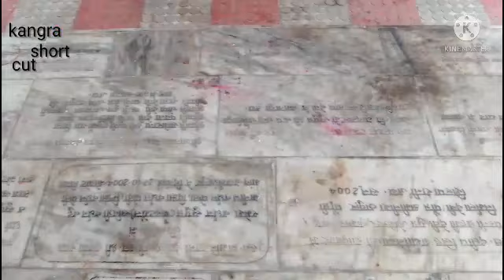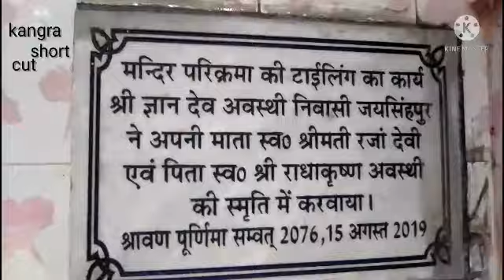Shita Ram Mandir🙏🙏+ Shani Dav vlogge !! Jaisinghpur...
Hello...dosto...this...is..a..vlog..channel...
Or ma hu aapka. Apna..Nishant
Or..hmari..videos..ko..like...comment.and..share..krein..
Hm...aapke..liye. Esi..hi..blogs..videos..late...rahenge...

Thanks 4 Watching.